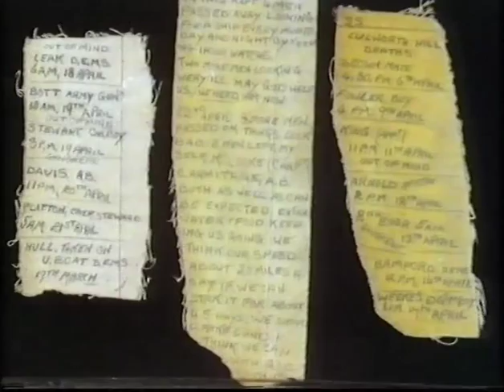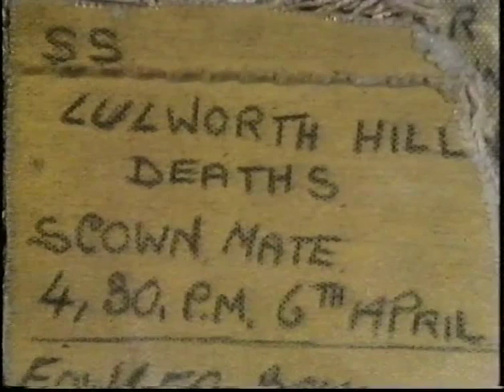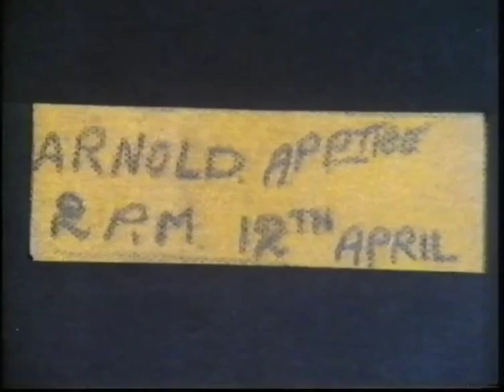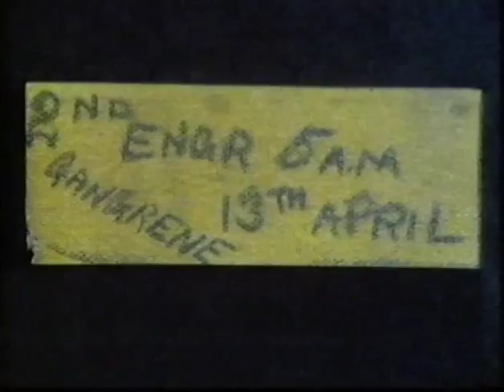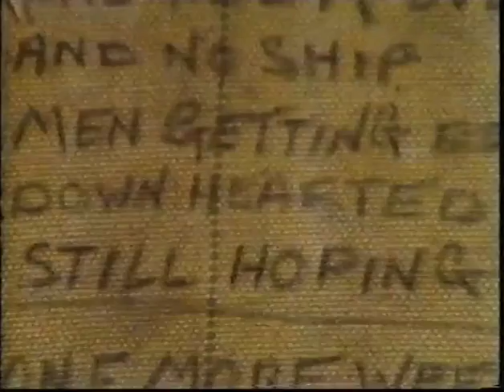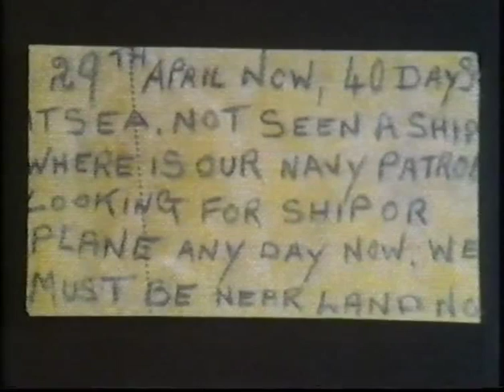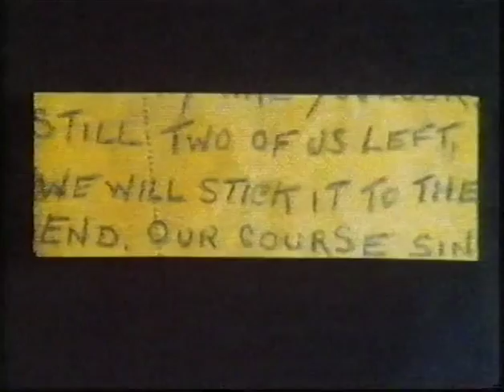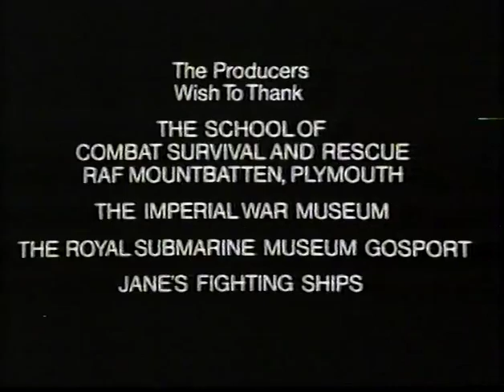Survive Pt2 - Sinking of SS Lulworth Hill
Colin Armitage - a Hull Merchant Seaman - was lost at sea for fifty days, and received the George Medal and Lloyds Medal for doing so.  This Channel 4 documentary from 1984 tells the story, via the only other survivor, Ken Cooke.